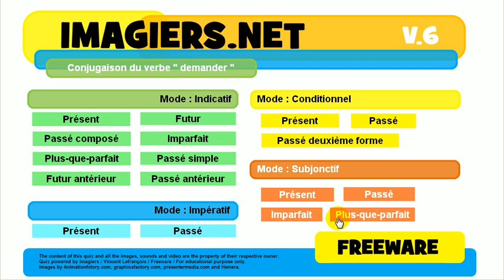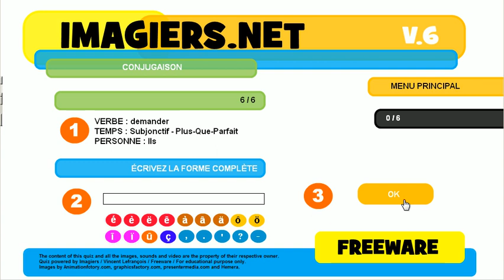Opi ranskaa # Harjoitus # Verbi # demander